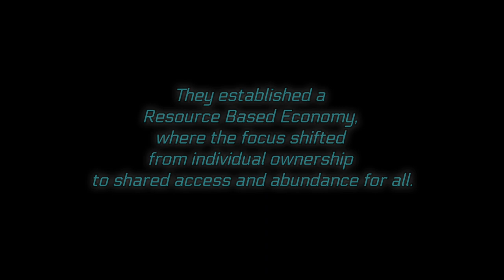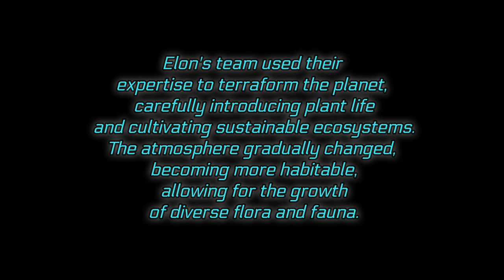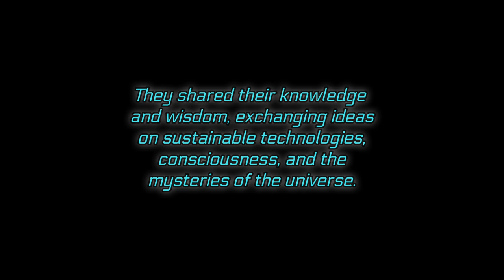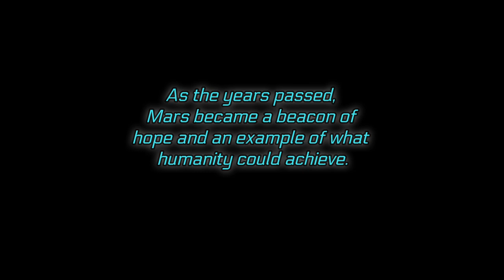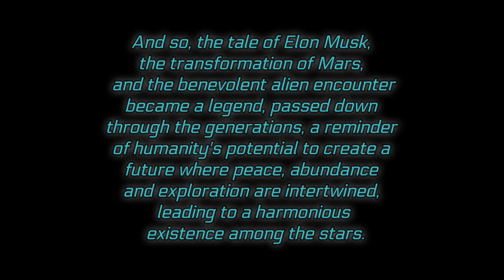MARS: A New Beginning (Concept Story By Solid Spirit)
Concept Story Featuring
Elon Musk's Vision For
HumanityTo Become
An Interplanetary Species

Concept Framework
& Editing By Solid Spirit

Wording By ChatGPT

Much Love 🌍 🌎 🌏 🌐